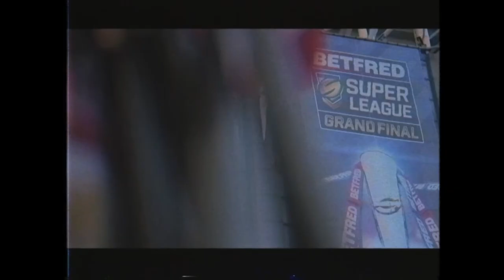The Last Tackle - Series 2 Episode 15 - England are back!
This week we're joined by Rugby League broadcasting legend Eddie Hemmings and we hear from Shaun Wane and John Bateman ahead of the return of England Rugby League.